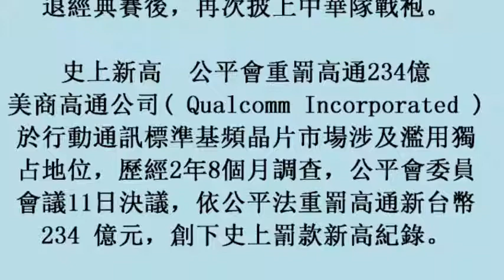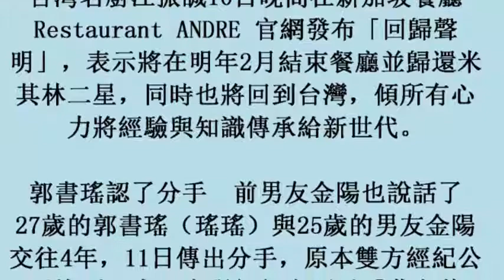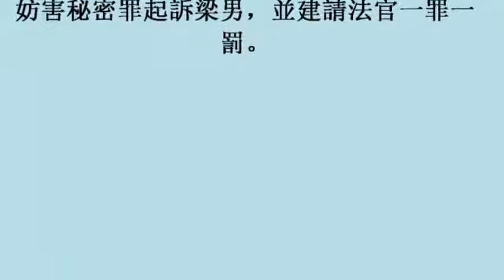今日新聞TOP5》睽違2年 陽岱鋼再披中華隊戰袍